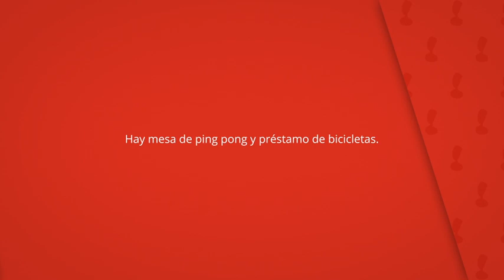Villa Alvarado, Sotogrande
Hay mesa de ping pong y préstamo de bicicletas.

La Villa Alvarado, situada en Sotogrande, a
47 km de Marbella y a 40 km de Tarifa,
ofrece alojamiento que acepta mascotas,
jardín con piscina al aire libre,
aparcamiento privado gratuito y conexión
WiFi gratuita en todas las instalaciones.

Villa Alvarado
Villa: capacidad para 14